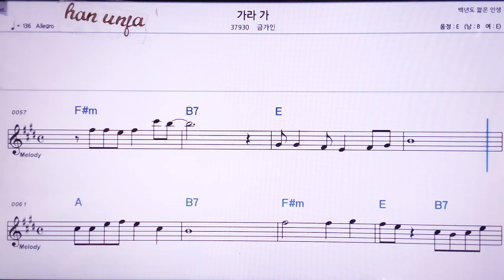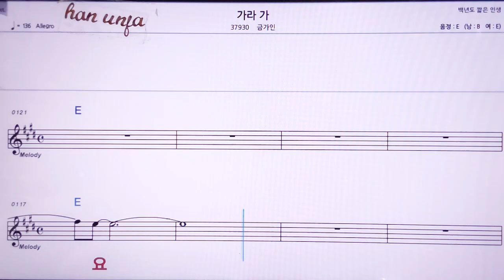💖가라 가/금가인 👍MR,노래방, 악보, 코드,Karaoke With Sheet Music